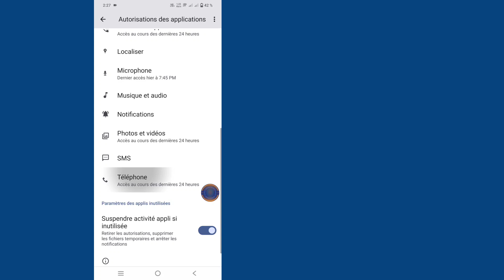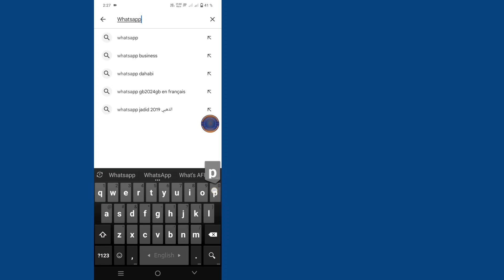Comment réparer WhatsApp Impossible de passer un appel Réessayez(2024)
Impossible de passer un appel Réessayez WhatsApp

Ici, dans cette vidéo, je vais vous montrer comment réparer WhatsApp Impossible de passer un appel Réessayez.
Regardez donc attentivement cette vidéo et ne sautez pas cette vidéo si vous sautez cette vidéo, vous ne comprendrez pas très bien, donc si vous rencontrez un problème, vous pouvez me demander et commenter ci-dessous, j'essaierai de résoudre votre problème.

➤ J'ai besoin de votre soutien 🙏